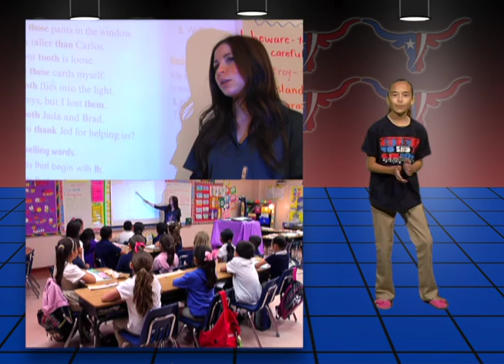Trautmann Elementary PBIS Music Video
Students, Teachers, and Staff from Trautmann Elementary came together to create a music video for their schools PBIS.